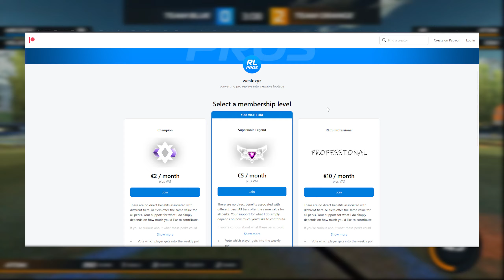Possible changes for the channel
In this video I am going to give you a quick overview about possible changes for the channel..